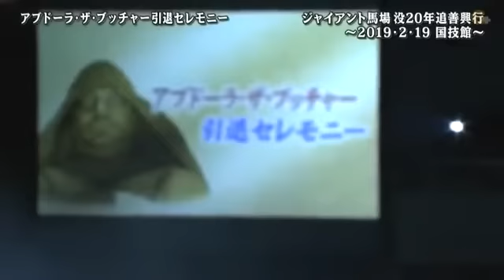Abdullah The Butcher Retirement Ceremony In Japan